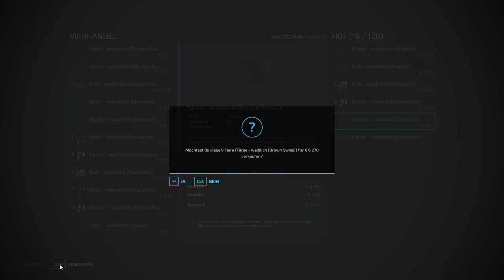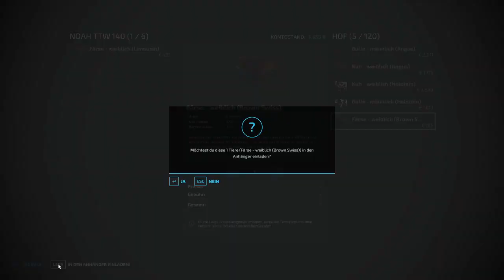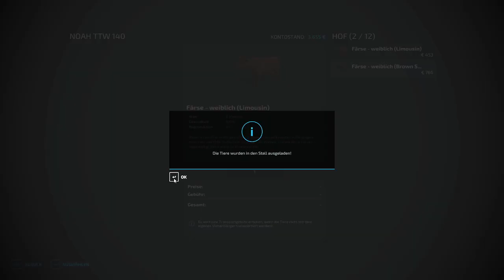LS22 PC Fichthal V2 #23 Ich Pachtee einen Neuen Betrieb